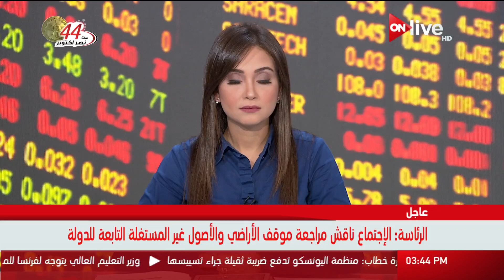وزير التجارة والصناعة: 10% زيادة في كمية التمور المصدرة خلال النصف الأول لـ 2017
الموقع الرسمي للقناة  ..